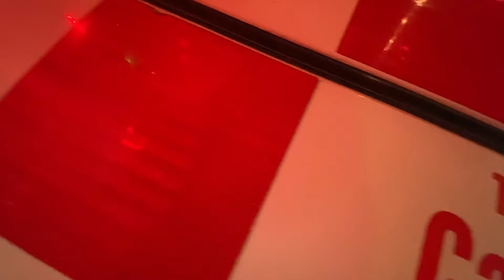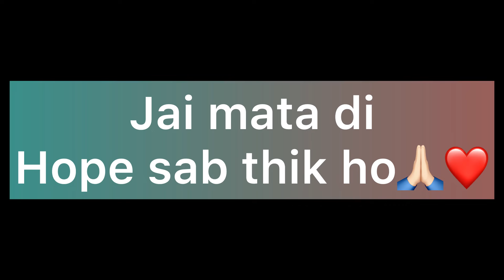लोगो के ऊपर गिरा स्टेज😱// B praak live kalka ji mandir Delhi 27 jan 2024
Kalkaji Temple.
In this video: Today 27 Jan I went to Kalka ji mandir and wha pr B Praak Ji aaye hue the and unka live bhajan performance tha but bheed kaafi jyada thi and Crowd Control ke liye sahi arrangement nhi tha. And jaise hi B praak ji ne ek bhajan gya hoga uske just baad ek Stage tut kar Niche gir gya and wha Bagdad mach gya bhot.
Topics In this video :
Kalka ji temple vlog
Kalka ji Temple Jagran Kalkaji temple Bhajan
B praak live in Kalkaji B praak Live accident
B praak Kalkaji stage accident Stage broken in kalkaji temple
Delhi News kalkaji
Delhi news 27 jan kalkaji
Delhi news b praak